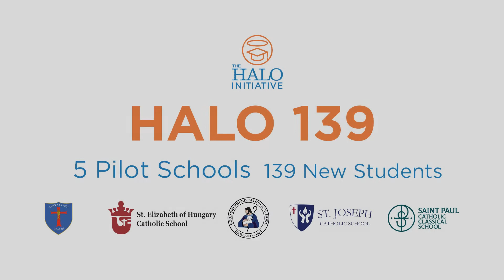HALO 139 Parent